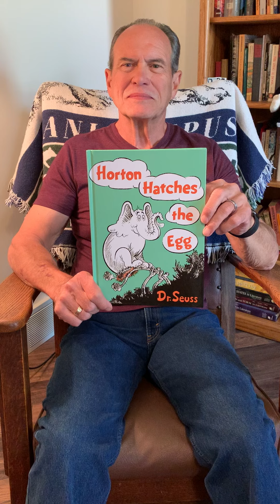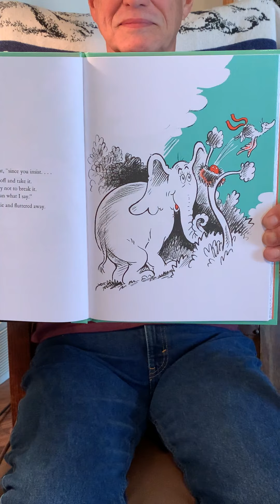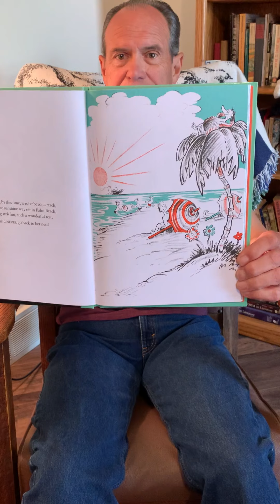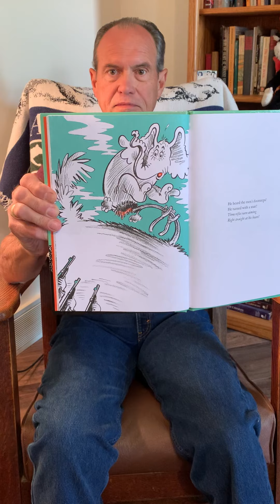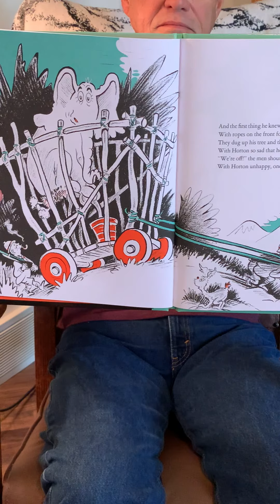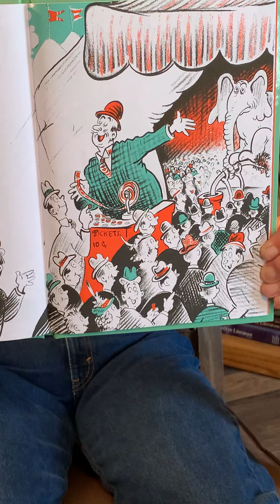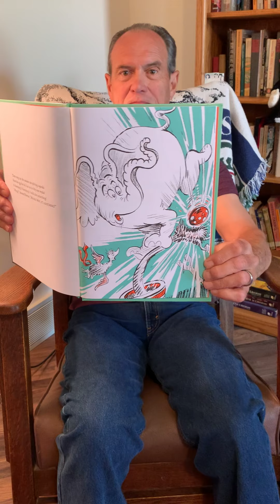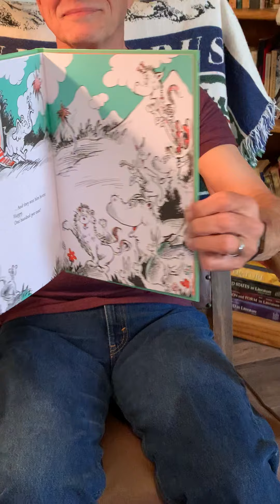Dr Cox Reads Dr Seuss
"Horton Hatches the Egg"